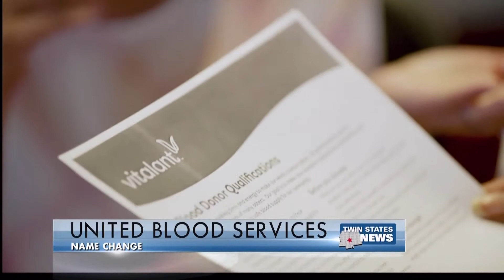Blood Centers Under One Brand